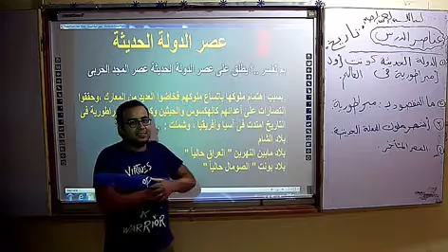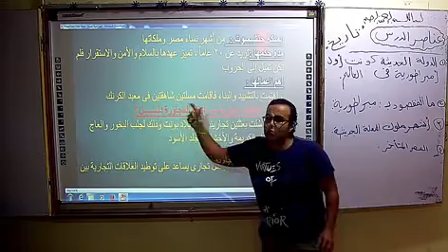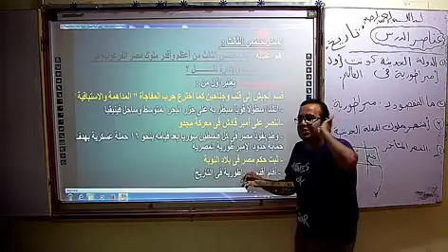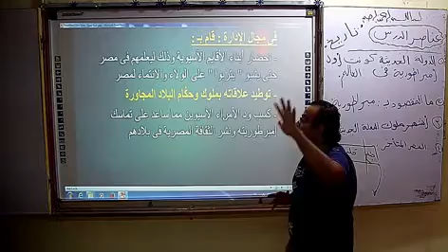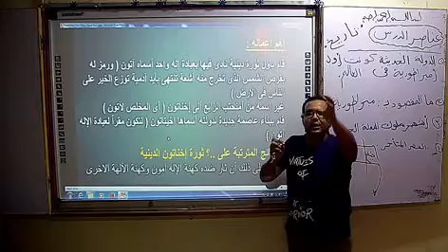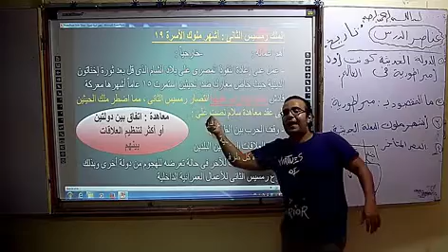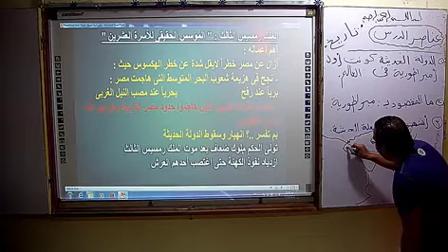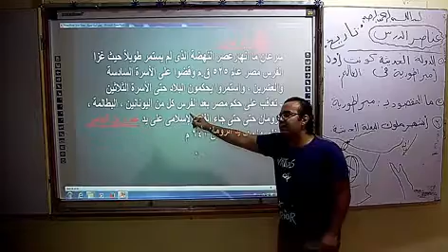عصر المجد الحربي الدولة الحديثة دراسات 1ع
مادة الدراسات عصر المجد الحربي الدولة الحديثة   للصف الاول الاعدادى الفصل الدراسي الاول 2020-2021